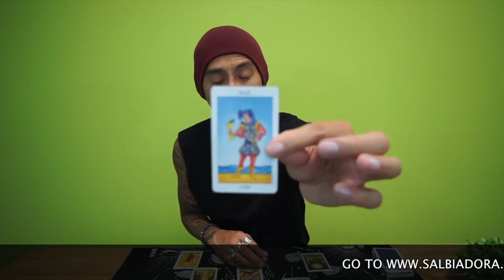CAPRICORN " YOU AND THE OTHER PERSON " JUNE 25 - JULY 1